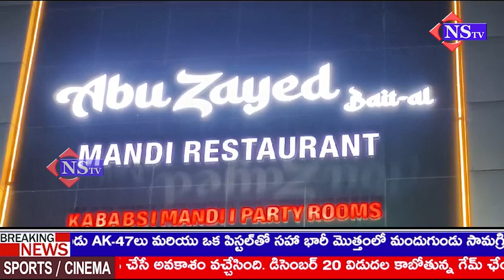అబూ జాయెద్ బైట్ అల్ మందీ వారి కొత్త ఔట్‌లెట్‌ ప్రారంభం